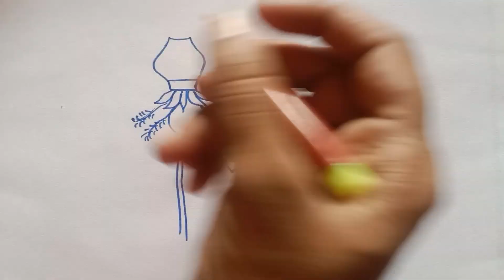How to Draw GudiPadwa✏️Easy drawing#education#youtube#colours